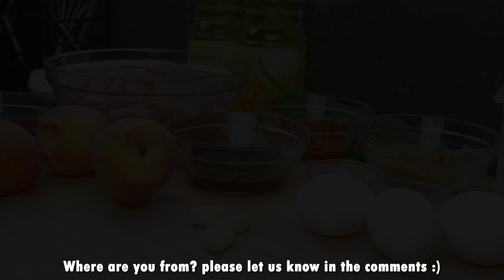Master the Perfect Crispy Fried Chicken with Peach Sauce: A Family Favorite Recipe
Today, we're whipping up an easy, super crispy Fried Chicken with Peach Sauce - a unique sweet-and-sour spin on traditional fried chicken. Savor the delightful combination of succulent fried chicken and sweet peach, particularly when the fruit is sliced crosswise to showcase its beauty. To prepare, make sure to properly wash the peach or remove its skin - a soft peach is at its sweetest. This recipe outdoes the standard KFC version, proving that making your own KFC-style chicken doesn't have to be a tough task. We love to innovate and create a new sauce for our fried chicken each time, and today's star is the peach sauce. This Peach Sweet-and-Sour Chicken recipe is a family favorite. So, if you're on the hunt for an effortless yet crispy fried chicken recipe, this one's a must-try! Kids are known to be fans of peaches, and this dish is a guaranteed winner at the family table! The sweet-and-sour flavor of the peach sauce takes this fried chicken recipe to new delicious heights.

Ingredients chicken:
- 1.5 liters of sunflower oil
- 1 kilogram chicken thighs
- 2 teaspoons garlic powder
- 1 tablespoon sake
- 3 eggs
- 75 milliliters of sparkling water
- 100 grams of flour
- 250 grams of corn flour (Maizena)

Sauce ingredients:
- 2 tablespoons of soy sauce
- 3 cloves of garlic
- 1 tablespoon honey
- 3 tablespoons brown sugar
- 5 tablespoons ketchup
- 4 tablespoons oyster sauce
- 3 peaches
- 1 spring onion

Preparation Method:
How-to-make video: Dive into our Easy-to-Follow Crispy Fried Chicken with Peach Sauce Recipe. First, peel and pit the peaches. In a multi-chopper, blend together soy sauce, oyster sauce, garlic, ketchup, honey, and brown sugar until smooth. Add peaches and blend again until you achieve a seamless mix. Slice chicken thighs into bite-sized 5-6 cm pieces. Mix eggs and sparkling water in a bowl, whisking to combine. Gradually add flour to this mixture. Coat the chicken with the batter thoroughly. Heat oil on high - it's ready when a fork or wooden stick inserted causes bubbles. Dust the chicken with cornstarch (potato starch) and fry until golden brown, roughly 5-7 minutes. Let the chicken cool for a bit before frying again for an extra 2 minutes to achieve ultimate crispiness. Add this crispy delight to a preheated wok, introducing the peach sauce. Garnish with half-ring slices of green onions and peach halves. Embrace the sweetness of peaches in your crispy fried chicken with this easy, unique recipe.

00:00 intro
00:10 Peel and pit the peaches
00:42 Mix ingredients
02:09 Cut Chicken Thighs
02:35 The batter
03:38 Add chicken to batter
04:01 Add oil to pan
04:50 Potato starch
05:00 Fry the chicken
05:28 Fry chicken again
05:51 Add sauce and heat the pan
06:08 Serving

▶▶ If you like our recipes, then:
🔔 Turn on bell notification to be the first to try new tasty recipes
📢 If you have interesting recipes or suggestions, be sure to share them in the comments

Crispy Fried Chicken
Peach Sauce Recipe
Easy Chicken Recipe
Sweet-and-Sour Chicken
Homemade Fried Chicken
KFC Style Chicken
Asian Cuisine
Sweet Peach Chicken
Crispy Chicken with Peach Sauce
Unique Chicken Recipe
Easy-to-Follow Recipe
Chicken Thighs Recipe
Peach Sweet-and-Sour Sauce
Homemade Asian Sauce
Peach Chicken Garnish
Easy Home Cooking
Extra Crispy Fried Chicken
Chicken with Fruity Sauce
Best Fried Chicken Recipe
Cooking with Fruit